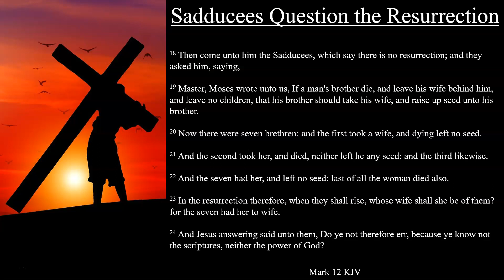Mark 12:18-27 KJV | Sadducees Question the Resurrection